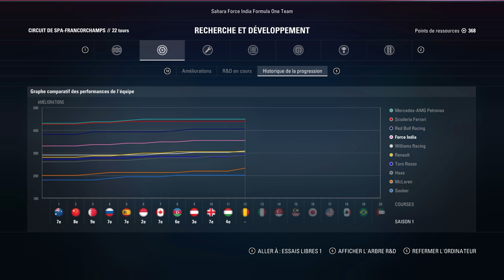F1 2017 - Carrière - S1E12 : La direction de course est folle ?! [RoleplayTV]